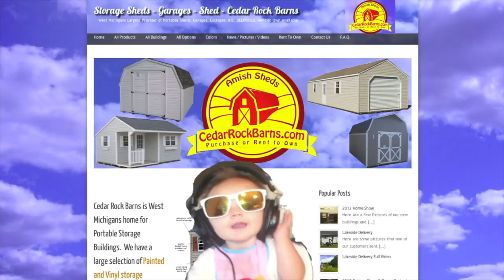Shed Delivery In Under 10 Minutes Pine Hill Trailer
10x20 Vinyl Cottage Sold By Cedar Rock Barns & Delivered With A Pine Hill Shed Trailer With Sideway Wheels, Side Shift Tail With Extension & Wireless Remote.

Skip Ahead To:

Sideway Wheel At: 1:09

Sideshift Tail At: 4:43

Celebration At: 8:21